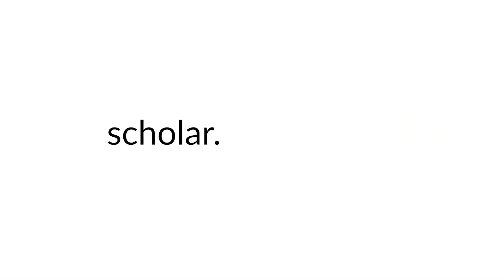SENIOR HEALTH - Trifecta Light™ & Photobiomodulation Therapy - Anti-Aging Treatment? 🤔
Can PHOTOBIOMODULATION help prevent the effects of aging? 🤔

As we age, it's important to prioritize our health and well-being. Red Light Therapy and Photobiomodulation Therapy devices may help with cognitive, emotional, and mental issues by penetrating the skull and reaching the brain. While we can not promise or guarantee specific results, we are happy to hear all the success stories from numerous clinics.

So, if you're looking for a natural way to improve your health and well-being, consider giving Trifecta Light Bed™ a try. Remember to prioritize health and your body will thank you for that! 💡💪

Do you have any questions about Trifecta Light Bed™?

Trifecta Light Bed™ and Pad Systems are highly advanced medical devices unmatched in the red light therapy category, worldwide. Dr. Carl Rothschild, founder of Trifecta Light™ Technologies Inc., applies his 30+ years of expert research and device development in the LED, Infrared, Near Infrared, and Red Light science space to his highly effective products and successful business model.